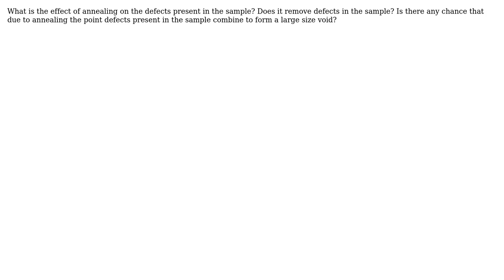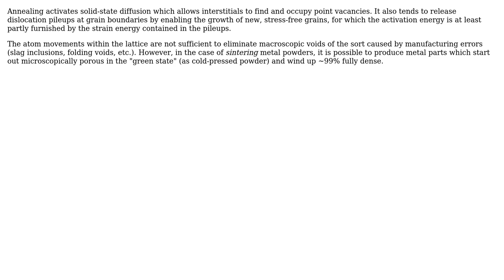Engineering: Effect of annealing on the defects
With thanks & praise to God, and with thanks to the many people who have made this project possible! | Content (except music & images) licensed under CC BY-SA | Music | Images & others | With thanks to user Prabhupada Dixit user niels nielsen and the Stack Exchange Network Trademarks are property of their respective owners. You are responsible for your own actions.